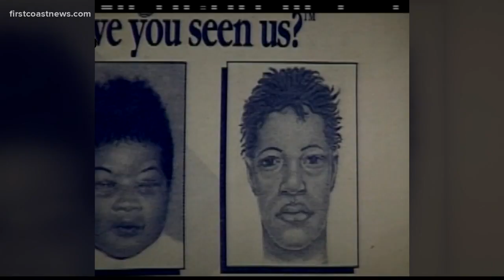Sketch artist plays important role in nation-wide search for Kamiyah Mobley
The case of missing baby Kamiyah Mobley captivated the city and drew national attention in 1998 after she was kidnapped from University Medical Center, now UF Health-Jacksonville, just eight hours after she was born.